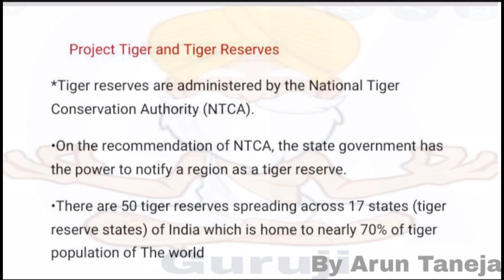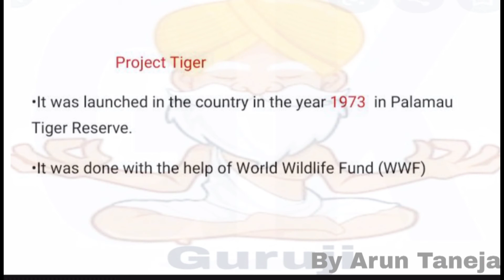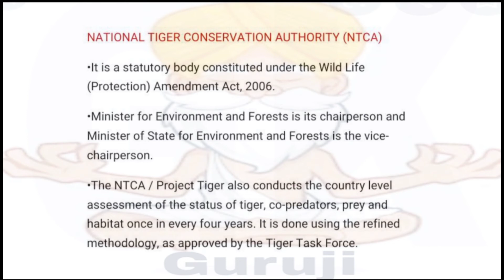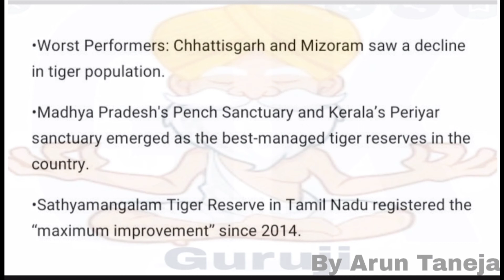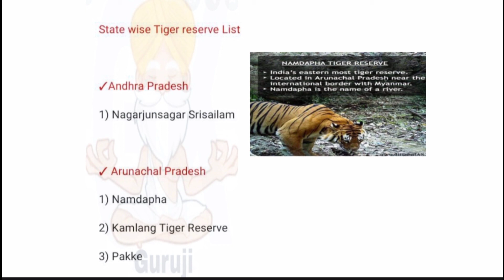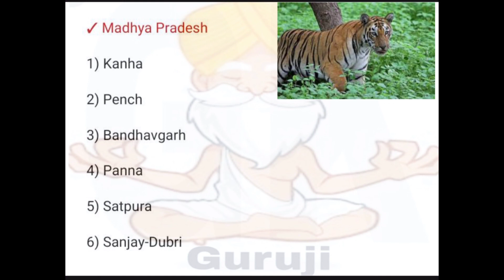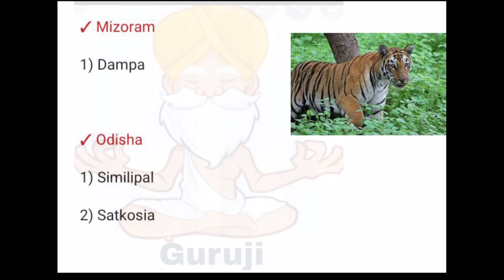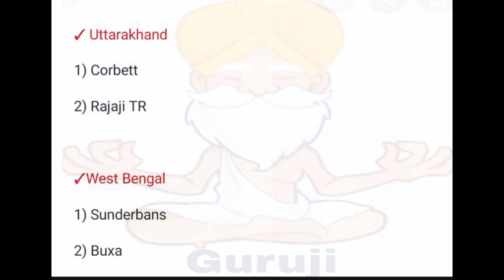PROJECT TIGER AND TIGER RESERVE LIST// EXCLUSIVE FOR UPSC 2020 // UPSC EPFO 2020/ UPPS ,2020GKGuruji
For any doubt contact on my insta I'd

GK Guruji, GKGuruji